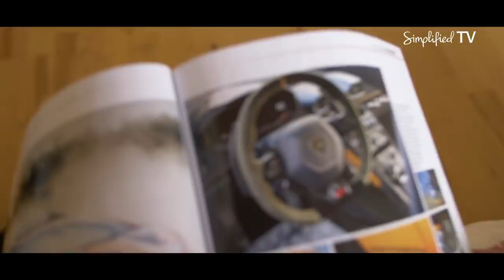VLOGGING • Fresh Start • Part 1 • Magda's (un)Simplified Life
How to start a vlog and become a YouTube influencer? Magda’s shooting of her very first vlog didn’t go as she planned. To avoid mistakes she made, follow vlogging tips and tricks for beginners.

Magda’s first attempt at vlogging is being disrupted by the doorbell that indicates the delivery of a new fridge. We could say saved by the bell because Magda’s hubby is having a really rough hot summer day and he’s craving for a glass of iced water. Unfortunately, his son “steals” the last ice cubes for the mystery person he’s hiding in his room

Vlogging is not an easy job but … somebody has to do it! That’s what Magda told herself and went bravely straight into the world of social networks. You can follow how she made it and what she learnt in the series of videos presenting ordinary life (NOT!) of an ordinary housewife. To spice the things up there are also Magda’s family members that somehow manage to make things worse.

Thank god for Gorenje home appliances that many times save the day!

Watch the video and find out how can that sleek and clean looks, flawless user experience and amazing value for money simplify your life.

Some relationships last a lifetime – design your home with Gorenje SIDE by SIDE fridge.
Gorenje as a home appliance manufacturer is really interested in true innovation and new ideas. That's why Gorenje's appliances are both highly functional and beautifully designed.
Do you want to follow the latest videos about the design and special features of Gorenje's home appliances that will simplify your life?